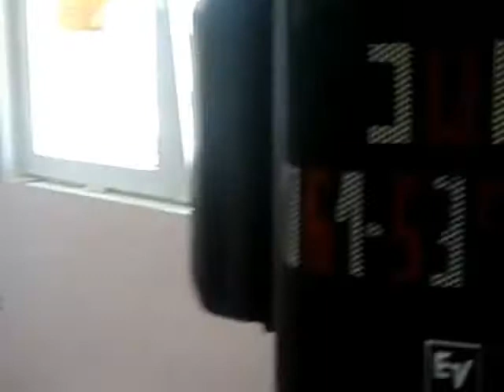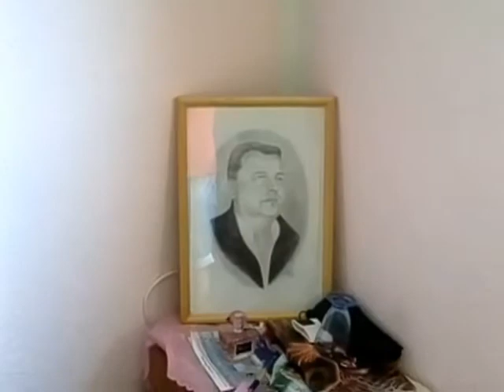GRUPA BEHAR -JUKA PUSTE PARE PROKLETE